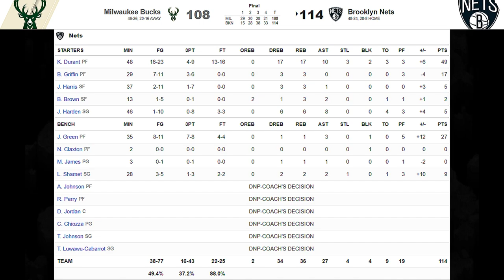"2파엠"과 "2씨엠"의 클래스 차이란 이런것!!!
오늘 신으로 빙의했던 "듀사기" 케빈 듀란트!
49득점 트리플더블 퍼포먼스를 그것도 48분 모두 플레이하며
그가 왜 2번이나 파이널 MVP를 받았는지 증명했던 경기였습니다!

다른 설명은 필요없습니다! 그냥 감상하시죠!!!